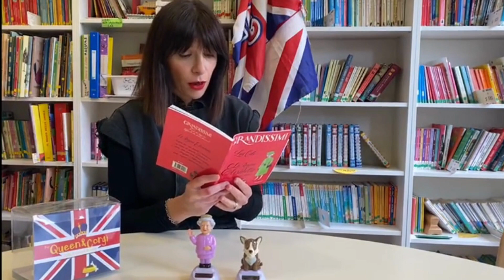La regina Elisabetta - E-state coi libri 2023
Lia Celi, La Regina Elisabetta. Sovrana della storia, EL 2023

E-state coi libri è un progetto di promozione della lettura dedicato ai bambini della scuola primaria ideato dalla Biblioteca Ernesto Ragionieri in collaborazione con gli insegnanti del territorio, Libreria Rinascita, Libreria Liblab e Genitori da Favola. E-state coi libri propone dei suggerimenti di letture di qualità per i mesi estivi raggruppate in due bibliografie, composte ciascuna di 20 titoli suddivisi in quattro sezioni: "Facce nuove" in cui compaiono libri di recente pubblicazione, "Vecchie conoscenze" in cui sono stati proposti libri ormai divenuti dei classici della narrativa per l'infanzia come dott. Seuss e Roald Dahl, "Mi leggi una storia" per invitare bambini e genitori a leggere insieme, "Lo sai che...?" per tutti quei bambini che amano leggere libri di curiosità e divulgazione.